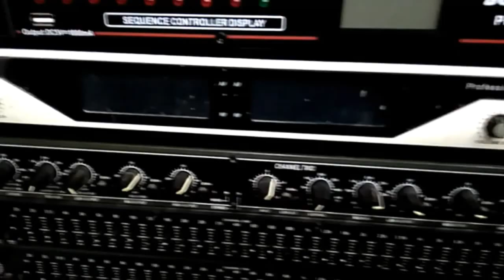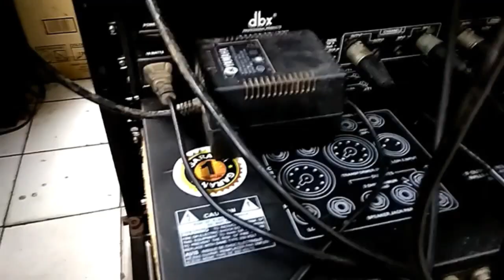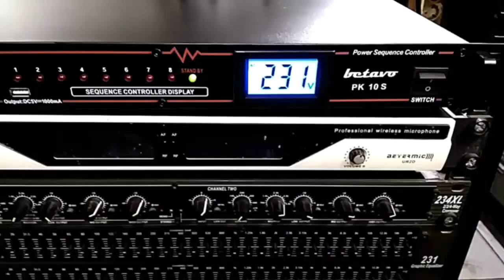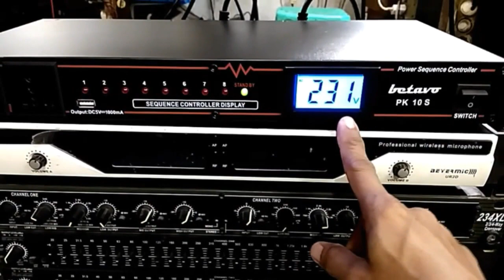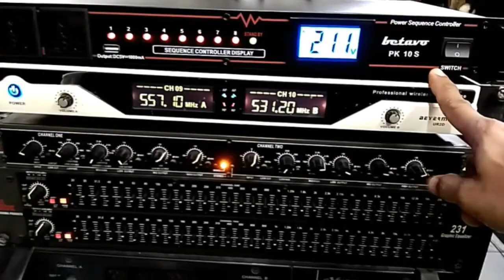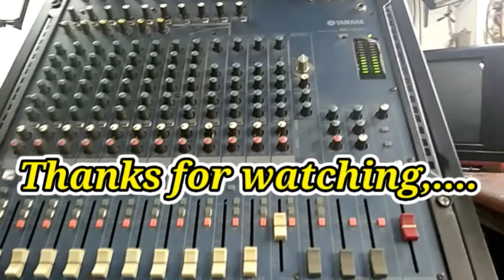Cara instalasi sequence controller audio sound system // audio pemula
Pada video ini saya akan melanjutkan video sebelumnya,disini saya akan memberikan cara instalasi sequence controller audio sound system, sequence controller ini jg tdk kalah pentingnya dengan perangkat sound system lainnya,cara instalasi sequence controller audio sound system ini jg ada urutannya, seperti apa pemasangannya sequence controller ini tonton videonya cara instalasi sequence controller audio sound system dan jangan lupa dukungannya dengan cara tekan tombol subscribe bagi yg belum,agar bs mengikuti video-video sy berikutnya,.mksh.

1.Cara Membeli Mic Wireless agar tidak salah beli

2.Cara Mudah Instalasi Audio Sound System' untuk Pemula

3.Cara Cepat Servis Equalizer Peavey